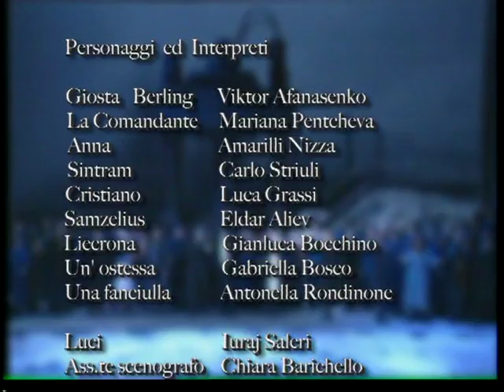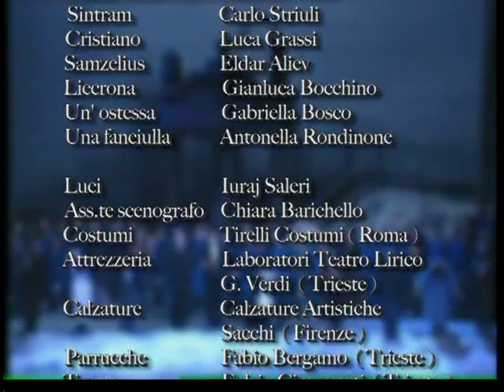Riccardo Zandonai - I Cavalieri di Ekebù (2004) Español and Italiano subtitles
con subtitulos en castellano y italiano.

English subtitles forthcoming.

Dramma lirico in quattro atti su libretto di Arturo Rossato
dal romanzo La leggenda di Gösta Berling di Selma Lagerlöf
Musica di Riccardo Zandonai

Viktor Afanasenko
Amarilli Nizza
Mariana Pentcheva
Luca Grassi
Carlo Striuli
Gianluca Bocchino